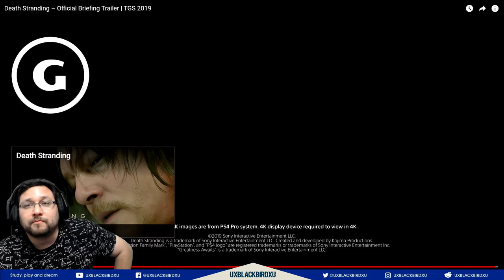REACCIOANDO A Trailer De DEATH STRANDING En Español Tokio Game Show 2019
Death Stranding es el próximo videojuego de acción en mundo abierto desarrollado por Kojima Productions y publicado por Sony Interactive Entertainment.
Su director es Hideo Kojima y será el primer juego de su compañía, El actor Norman Reedus interpretará al protagonista principal. Su lanzamiento se producirá el 8 de noviembre de 2019.